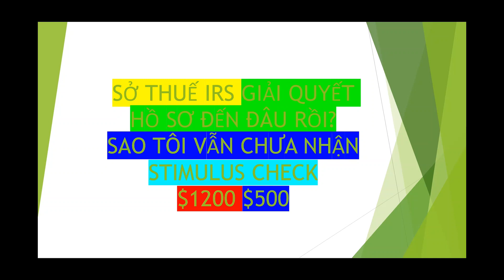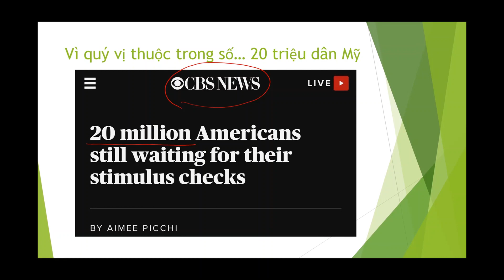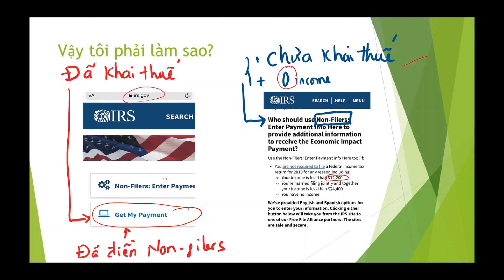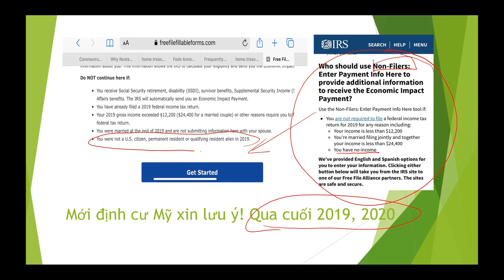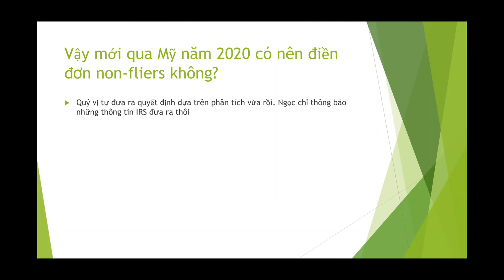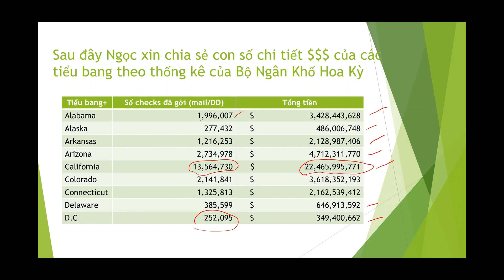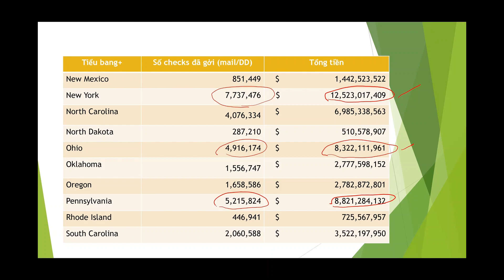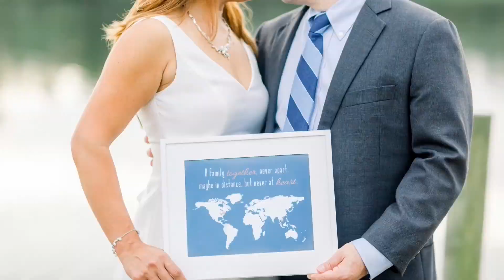Vì Sao Chưa Nhận $1200? Sở Thuế và Bộ Ngân Khố thông báo cập nhật cho các Tiểu Bang Stimulus Update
Xin chào cả nhà, Ngọc xin chia sẻ ở video một số thông tin CẬP NHẬT liên quan đến tiền Stimulus Check $1,200, $500. Sở thuế IRS đã xử lý hồ sơ đến đâu rồi? Bộ Ngân Khố Thông Báo gì? Vì sao bạn chưa nhận được $1,200.

Hãy chia sẻ cho người thân và bạn bè cùng xem. ❤️

Ngọc không phải là CPA, không phải là luật sư, không phải là chuyên gia và cũng không làm cho cơ quan chính phủ! Những chia sẻ ở kênh Minh Ngọc - Cuôc Sống Mỹ chỉ mang tính chất tham khảo. Quý vị phải là người tự đưa ra quyết định cho từng trường hợp cụ thể của mình và tự chịu trách nhiệm với quyết định đó. Nếu quý vị muốn có những lời khuyên cụ thể, chính thức (legal advice) hãy liên hệ với các dịch vụ, các chuyên gia CPA, Accountant (kế toán), Attorney (luật sư)...để họ có thể xem hồ sơ cho trường hợp cụ thể của quý vị.